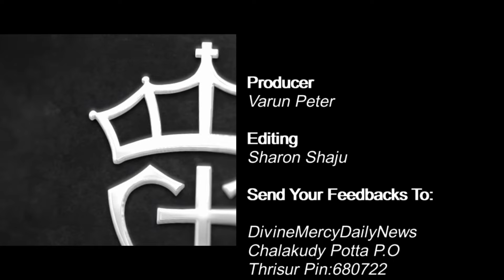Fr. Bijil Chakkiath MSFS Powerful Talk I Prayer for the Baby In Womb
In this Episode Fr. Bijil Chakkiath talk about the topic " Prayer for the Baby In Womb "

Fr. Bijil Chakkiath Leading Retreats at Charis Bhavan.

Charis Bhavan at Athirampuzha is a well-known MSFS retreat and renewal centre in Kerala, making God-experience a reality for thousands of people who seek God’s presence and grace. It was founded in 1989 by Fr. James Manjackal who was also its first Director. His vision and zeal for the spiritual renewal and empowerment of the people have borne rich results over the years. It is the only retreat centre of such quality that MSFS have all over the world.

24 Hours Live കരുണ കൊന്ത Watch കരുണയുടെ ജപമാലമണികൾ ഇന്നത്തെ പ്രതിസന്ധിക്ക് പരിഹാരം